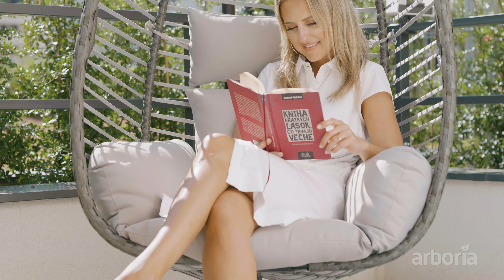Arboria - Miesto pre nás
Arboria nepredstavuje iba pohodové mestské bývanie. Je to štvrť, v ktorej si mladé rodinky môžu užívať spoločné chvíle v parku plnom zelene. Práve dostatok zelene a miest na oddych v podobe detských ihrísk a športovísk je to, čo robí z Arborie výnimočné bývanie.